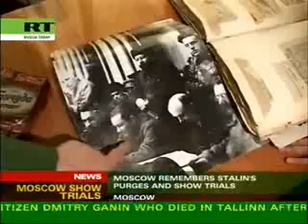Russia Recalls Stalin's Purges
Russia Remembers Stalin's Purges